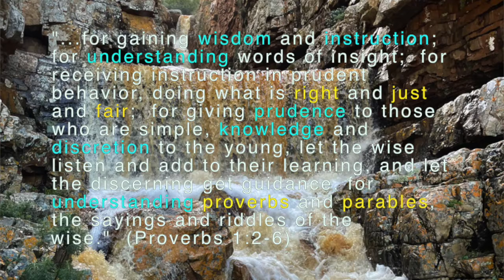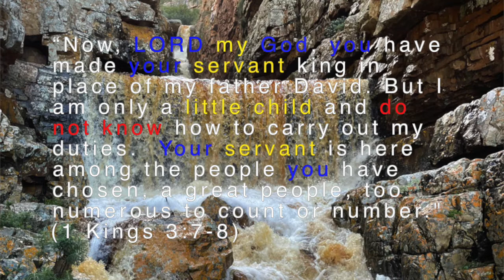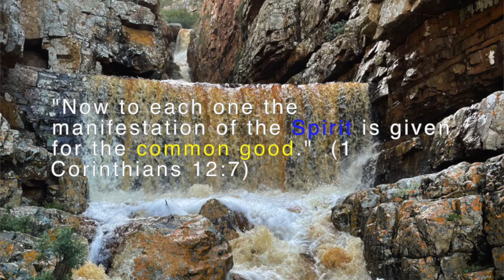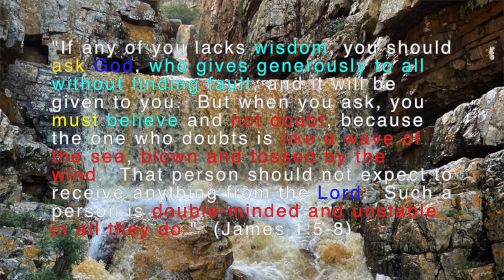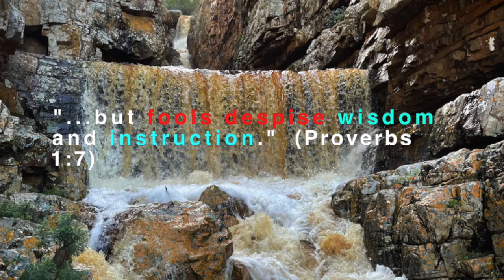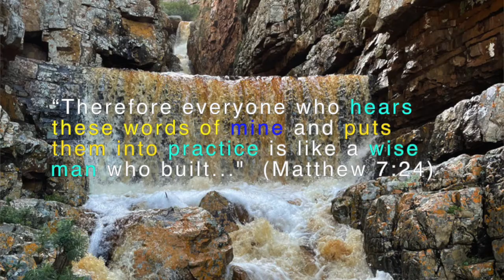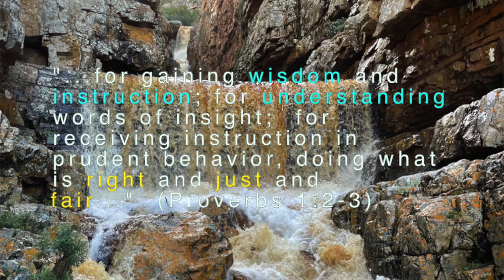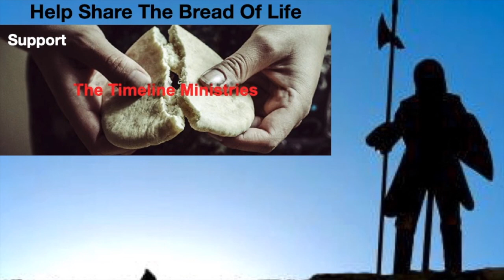Prayer Meeting - Wisdom, Understanding, Knowledge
The role of wosdom, understanding and knowledge in my walk with God.